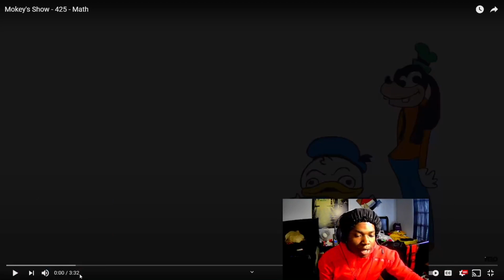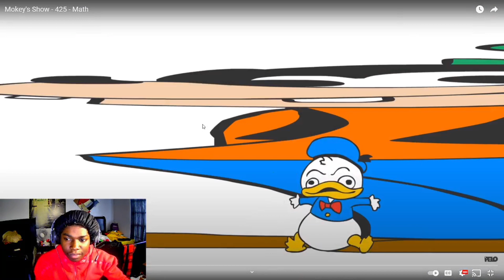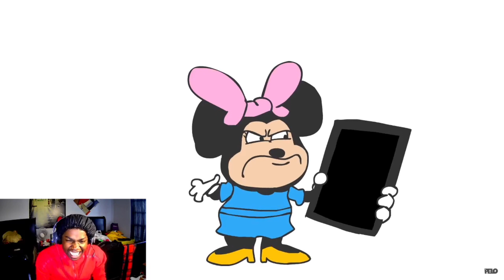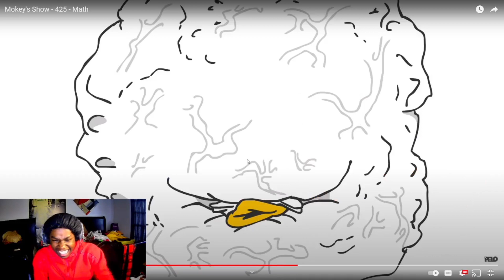Mokey’s Show - 425 - Math (Gloo.tm Reaction)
MATHHHHHHHH!!
Gloo.tm Reaction to Mokey’s Show - 425 - Math